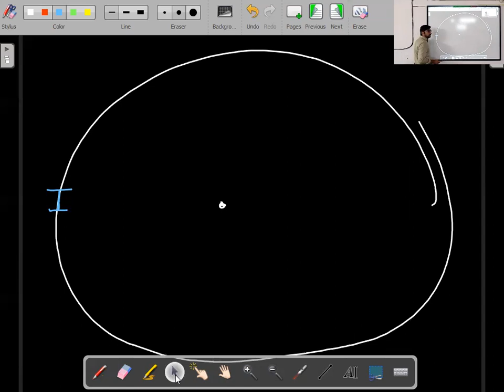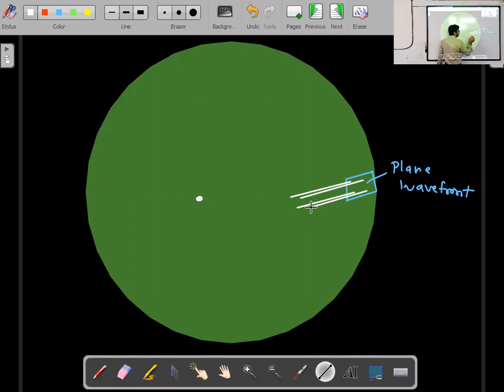Wave Optics Lecture 3